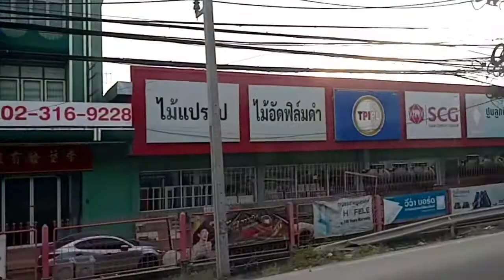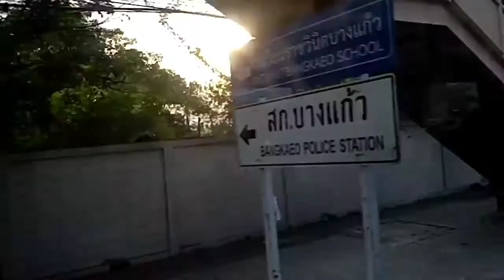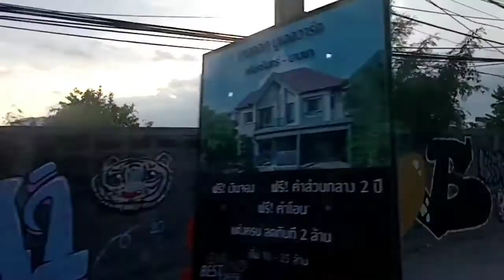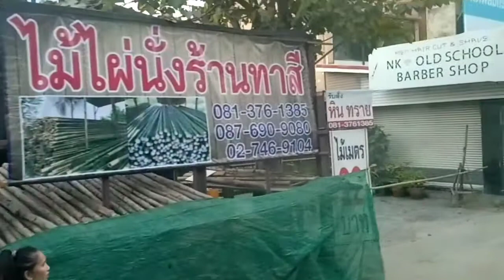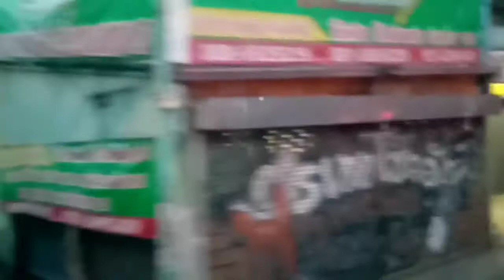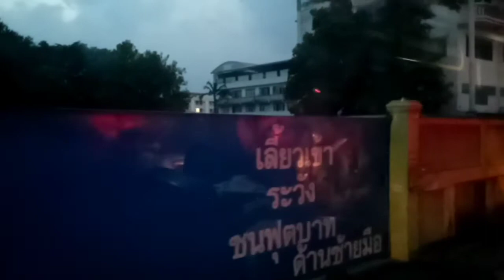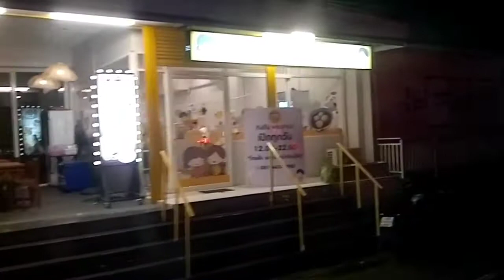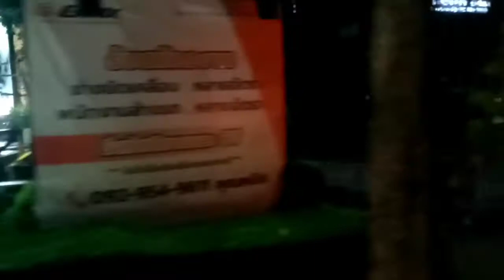นั่งรถเมล์ สาย558 โฮมโปรบางพลี-เซ็นทรัลพระราม2